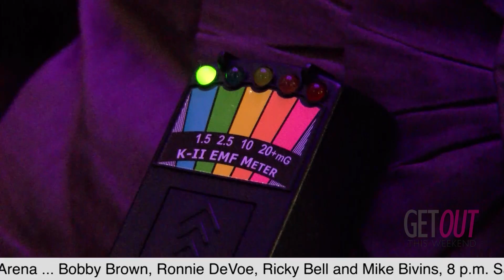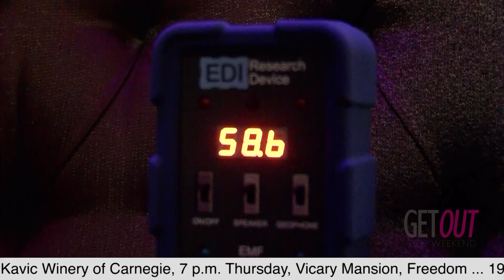Get Out This Weekend: Ghosts N'at